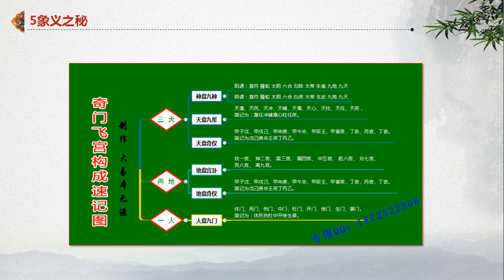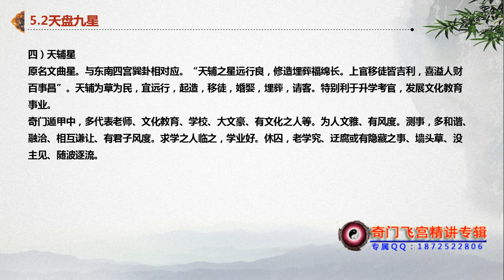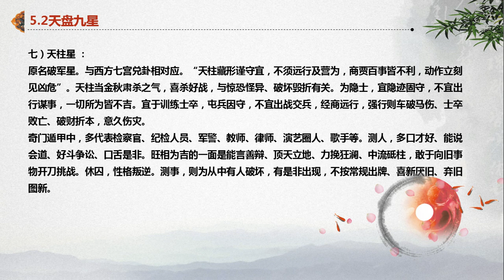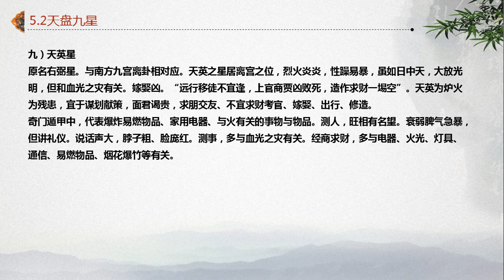大易本无涯 飞宫奇门精讲 第5集 象义之秘 第2节 天盘九星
【课程客服微信】：xsxyd6688
【网盘资源获取】：点击网站 搜索【大易本无涯】
【课程内容介绍】
飞宫奇门精讲 视频44集
飞宫奇门精讲 课件44篇PDF
飞宫奇门精讲 完整版课件PDF
飞宫奇门精讲 完整版课件PPT
奇门助力软件 软件电脑版 奇门飞宫排盘软件
奇门助力软件 软件电脑版 玄奥择吉黄历V3.5
奇门助力软件 软件手机版

【课程内容目录】
第1集 开悟直指 第1节 道与术
第1集 开悟直指 第2节 学与悟
第1集 开悟直指 第3节 如是占（重要）
第2集 点窍三论 第1节 时空全息论
第2集 点窍三论 第2节 天人感应论
第2集 点窍三论 第3节 阴阳五行论（重要）
第3集 入式必读 第1节 源流
第3集 入式必读 第2节 功用
第3集 入式必读 第3节 构成（重要）
第4集 盘局密匙 第1节 定局（重要）
第4集 盘局密匙 第2节 布局（重要）
第5集 象义之秘 第1节 地盘宫卦
第5集 象义之秘 第2节 天盘九星
第5集 象义之秘 第3节 人盘九门
第5集 象义之秘 第4节 神盘九神
第5集 象义之秘 第5节 象义细说
第5集 象义之秘 第7节 组合格局
第6集 盘局要论 第1节 三乙四宫（重要）
第6集 盘局要论 第2节 专论符使（重要）
第6集 盘局要论 第3节 动者为王（重要）
第6集 盘局要论 第4节 落宫影响
第7集 占断总纲 第1节 四盘机要（重要）
第7集 占断总纲 第2节 单宫单线（重要）
第7集 占断总纲 第3节 三大关系
第7集 占断总纲 第4节 六亲读像
第7集 占断总纲 第5节 应期真诀
第7集 占断总纲 第6节 实战5步

声明：如果该视频影响了您的权益请联系作者删除
微信：xsxyd6688